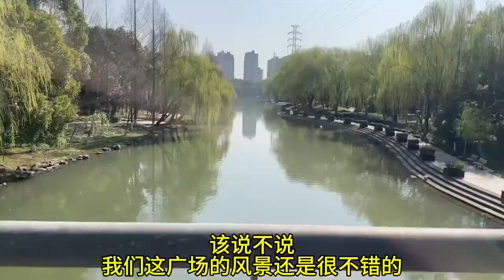平淡的日子里，也会羡慕别人的孩子很完美，而我家的希希也在努力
大家好，我是希希在等一个奇迹
视频中的女孩叫陈若希
1岁检查出是罕见病 天使综合症